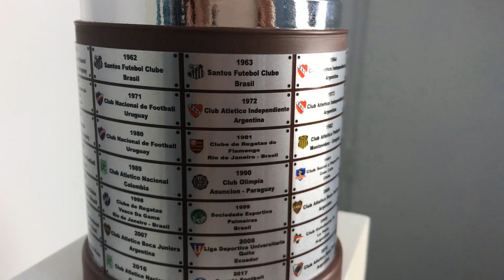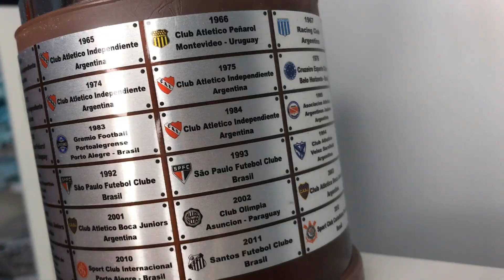LIBERTADORES 2022 ⚽🏆 TOP 3 REVELACIONES Y DECEPCIONES DE LA FASE DE GRUPOS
¡Se acabó la fase de grupos de la Libertadores 2022! Como todavía falta bastante para los octavos de final, tenemos tiempo para el análisis.

En este video, armamos el Top 3 de revelaciones y decepciones de esta primera ronda.

¿Estás de acuerdo con nuestros elegidos? Dejá tu opinión en los comentarios.

 ¿Te gusta lo que hacemos y querés apoyar nuestro proyecto dejando una donación?